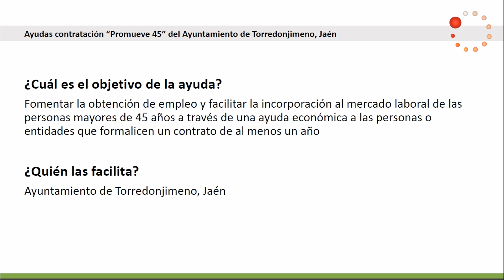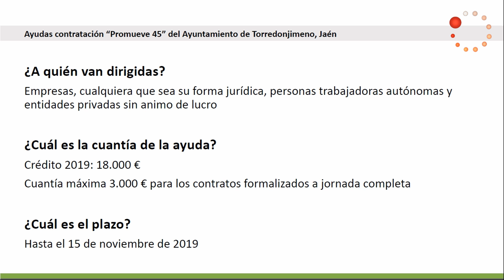TodoAyudas - Ayudas contratación “Promueve 45” del Ayuntamiento de Torredonjimeno, Ja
·         Objetivo: Dar ayudas a la contratación

·         Entidad: Ayuntamiento de Torredonjimeno

·         Presupuesto: Máximo 3.000 €

·         Plazo: 15/11/2019